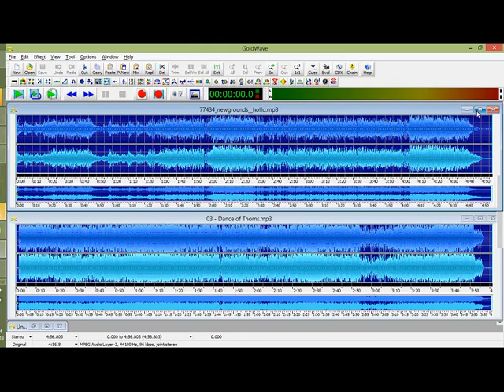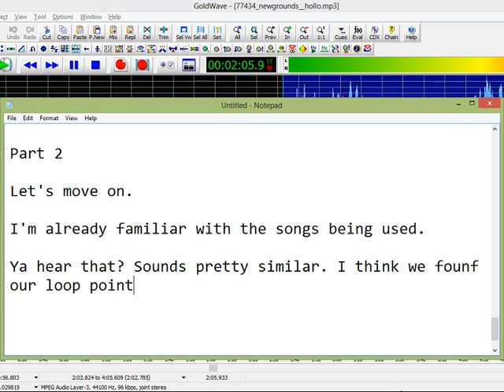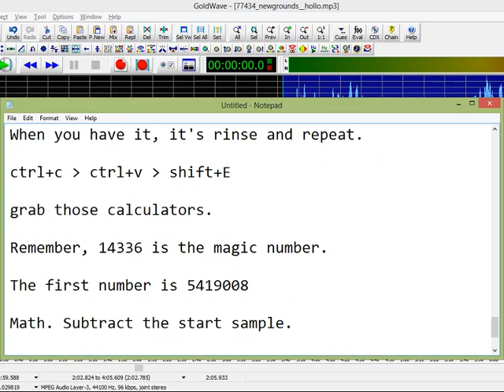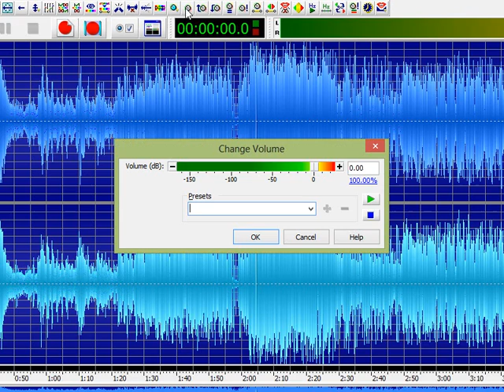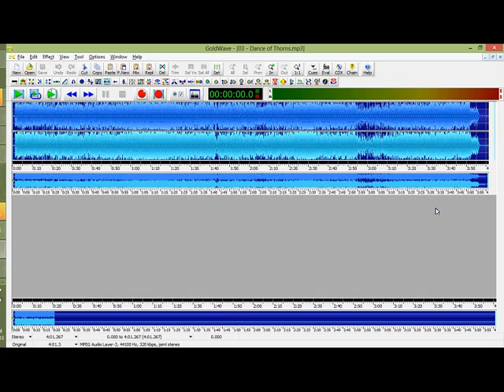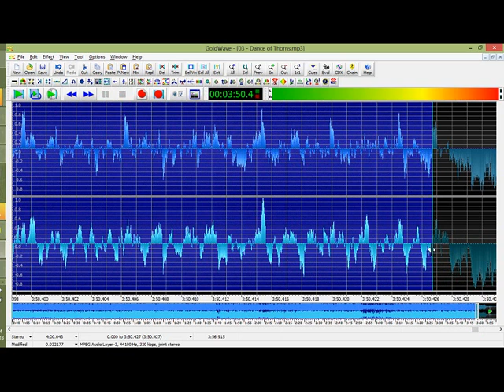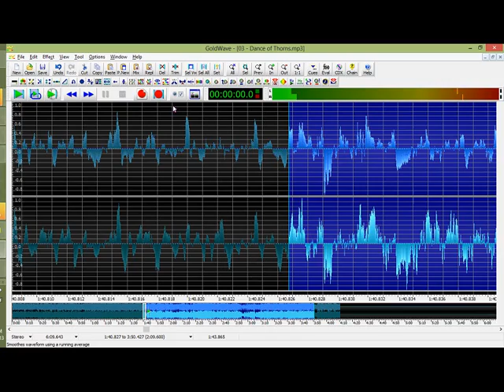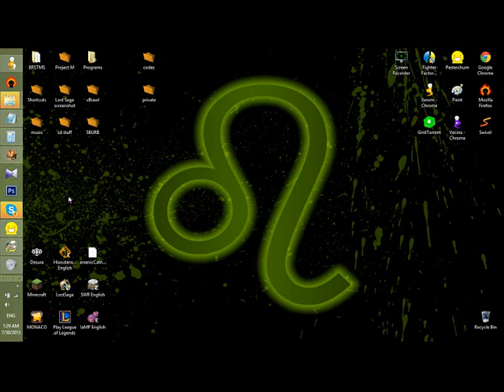BRSTM tutorial (Goldwave, Brawlbox) Part 2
Part 2. You sure you can handle it?
Watch in fullscreen/highest quality